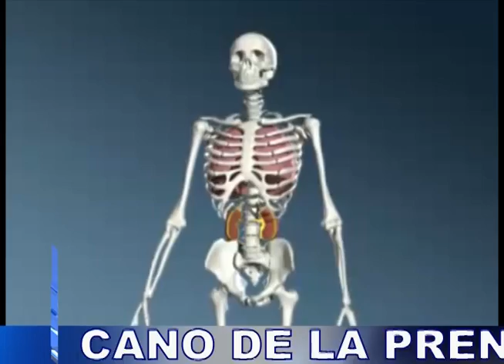Noticias 07 de junio 2012